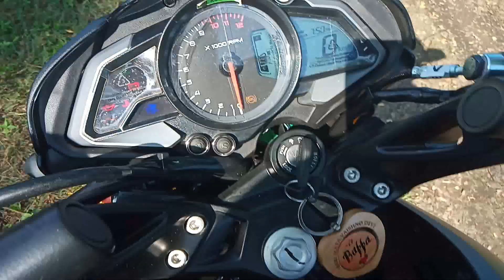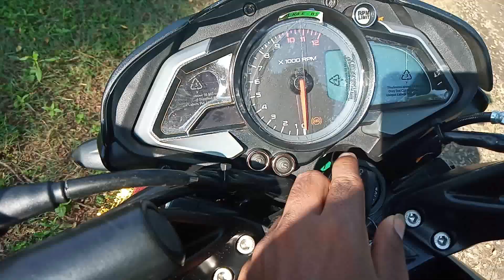Bajaj pulsar NS 200 BS6 Fi 2020 Test Review